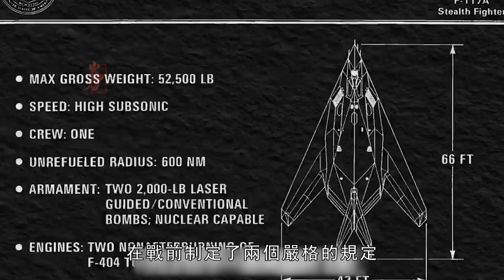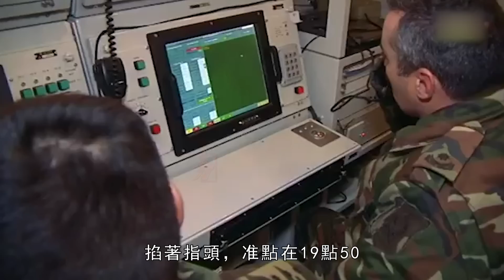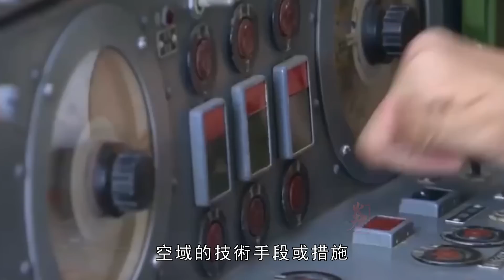如何打下一架B-2轟炸機？只需三步。參考F-117事件，可以從反隱身雷達，天基武器以及間諜方面入手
B-2航程大，荷載強,還配有美國先進的雷達和航電系統。當然，最令人矚目的，還要數它那超乎尋常的隱身性能。憑藉一手絕密隱身配方，穩坐世界第一隱身戰略轟炸機的寶座。其實火力君明白，想要打掉B-2。無非就是發現和擊落兩步。但B-2隱身能力這麼強，我們具體要怎麼做，才能搞掉它呢?其實我們可參考，F-117隱身戰機被擊落的原因去嘗試分析打下B-2的方法。

The B-2 has a large range and a strong load, and is also equipped with advanced American radar and avionics systems. Of course, the most striking thing is its extraordinary stealth performance. With a top-secret stealth formula, it is firmly seated on the throne of the world's first stealth strategic bomber. In fact, Firepower understands that he wants to destroy B-2. Nothing more than two steps to find and shoot down. But the stealth ability of the B-2 is so strong, what should we do specifically to get rid of it? In fact, we can refer to the reason why the F-117 stealth fighter was shot down to try to analyze the method of shooting down the B-2.
火力就是正義 火力君 B-2